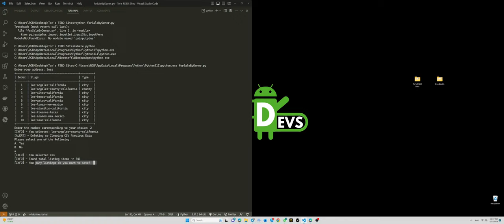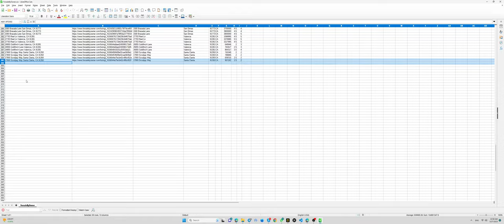ForSalebyOwner.com Properties Scraper | Real Estate Tool | Python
This project is a Python web scraper designed to extract sale listings data from the ForSaleByOwner website.

The project relies on the following Python libraries:

Requests: for making HTTP requests and retrieving HTML content. CSV: for handling the data export functionality. Prettytable: To show text on the terminal in tabular form. pyinputplus: To get input from the user and validate it.

Requests
PrettyTable
Pyinputplus